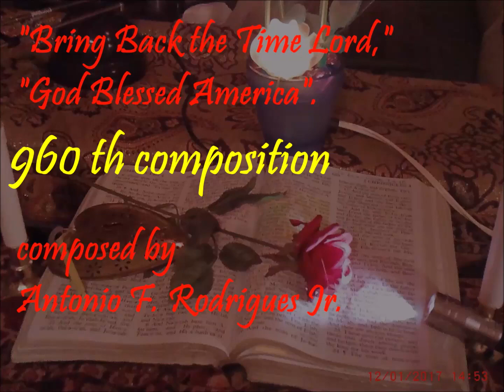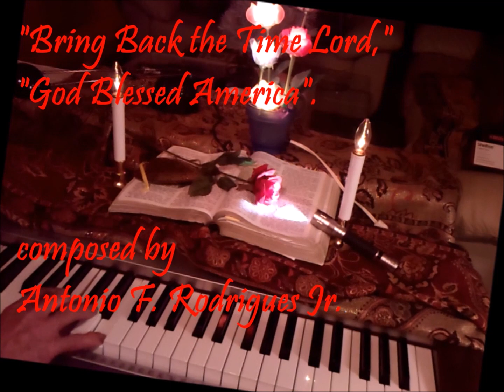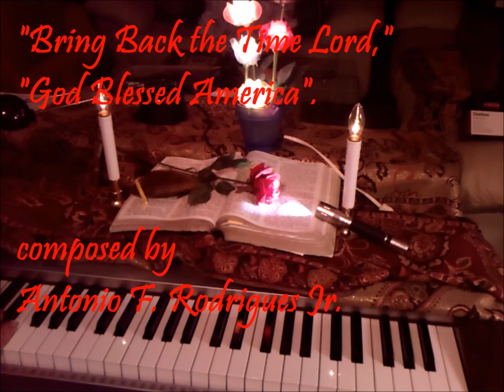960. "Bring back the time, God Blessed America".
Entertainment Piano, Keyboard, Pleasure, Comedy, Family, Dedicated for pleasing everyone, with Love of People, Everyone, and Family entertainment. Thank you God, for allowing me, to compose this music. xoxo Antonio